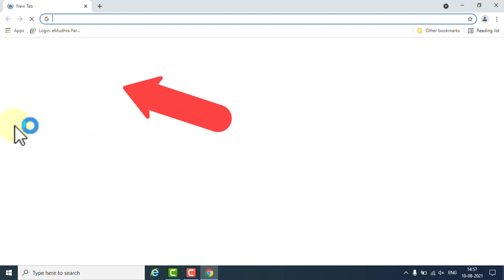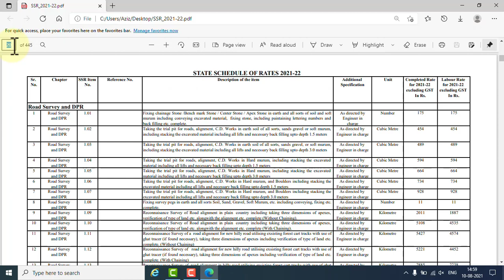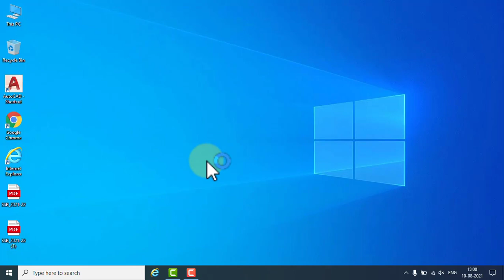PWD SSR 2021 2022 DOWNLOAD IN PDF